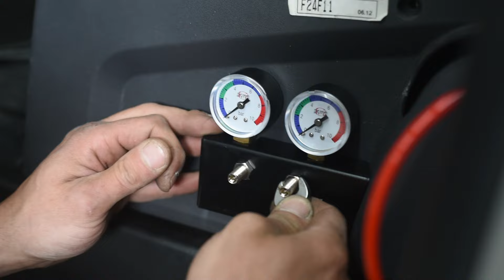Sospensioni pneumatiche Top Drive System - Andiamo a montarle!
Montaggio sospensioni ad aria Top Drive System della Esi Italia, in sostituzione dei tamponi che escono di serie dalla fabbrica. Regolabili in pressione singolarmente, sono versatili ed adatti ad ogni tipo di carico!

Entra nella community del PleinAirClub, la più grande d'Italia con più di 100mila membri